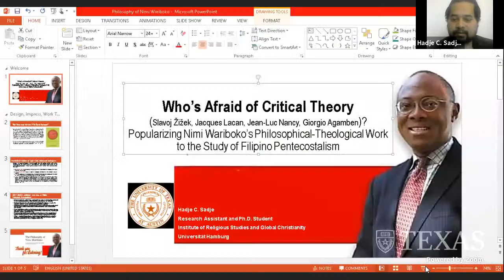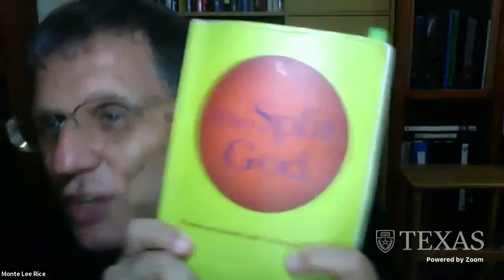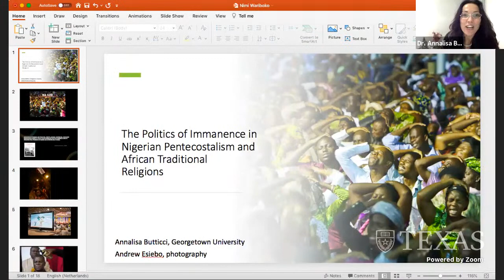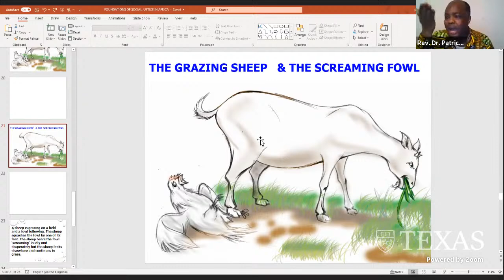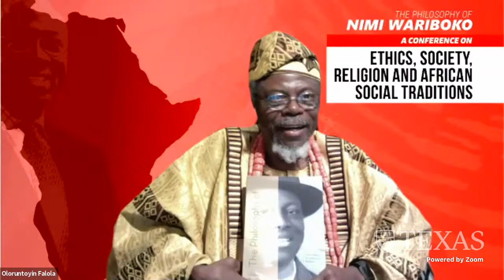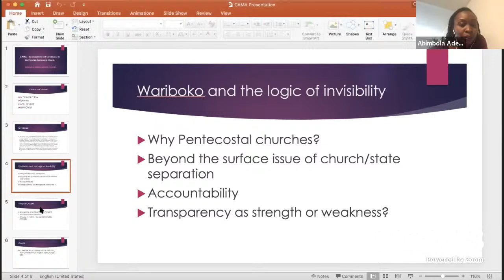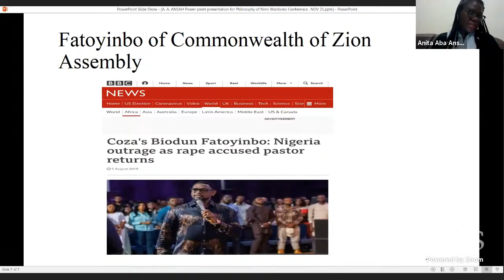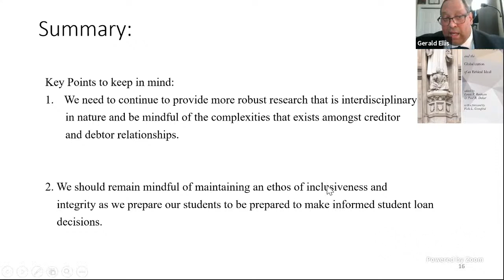Part 1 : The Nimi Wariboko Conference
A Conference on Ethics, Economy, Society, Religion and African Social Traditions